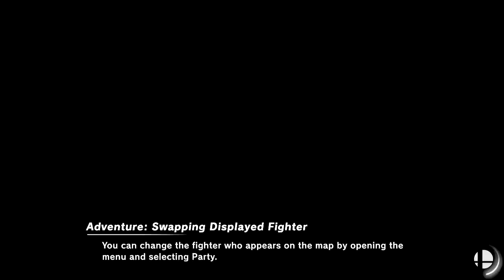Super Smash Bros Ultimate Amiibo Fights – Request #25343 Team Battle at Mario Maker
Shout out to Cody Hargrove for the request, Thanks!!!  Which amiibo would you like to see battle it out next? Smash On!!! I wanted to apologize ahead of time if you do not see your requests right away. Unfortunately I'm still a couple of days behind, but I make sure I go through all the requests. Please understand I'm not neglecting any request, I go through all the requests in the order they were received, so please bare with me a little longer and enjoy this wonderful community that everyone has help me built :) Thank you for your time and patience!